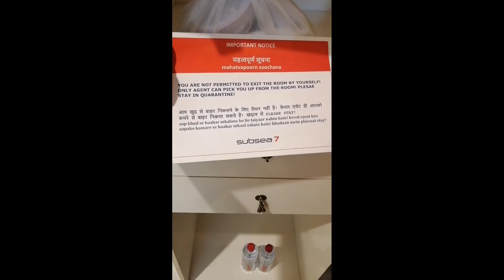Mga dapat malaman tungkol sa Buhay at trabaho sa Barko.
Life and work when on board the offshore vessel. This video will give you idea what we do in our everyday life on board.